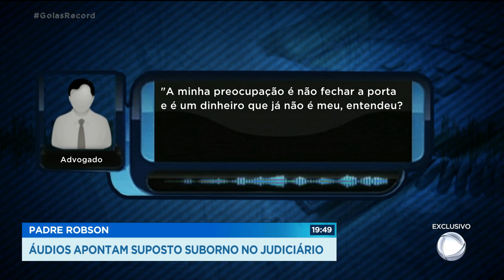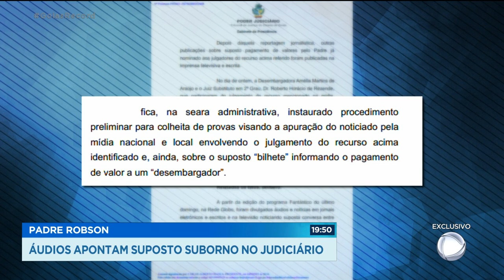PADRE ROBSON: ÁUDIOS APONTAM SUPOSTO SUBORNO NO JUDICIÁRIO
VOCÊ VAI OUVIR AGORA TRECHOS INÉDITOS DA CONVERSA ENTRE O PADRE ROBSON E UM ADVOGADO, EM QUE OS DOIS SUPOSTAMENTE NEGOCIAM PAGAMENTO DE PROPINA PARA DESEMBARGADORES DO TRIBUNAL DE JUSTIÇA DE GOIÁS SERIA UMA FORMA DE LIVRAR A AFIPE DE PAGAR UMA INDENIZAÇÃO DE QUINZE MILHÕES DE REAIS, NUMA DISPUTA QUE ENVOLVIA A COMPRA DE UMA FAZENDA.